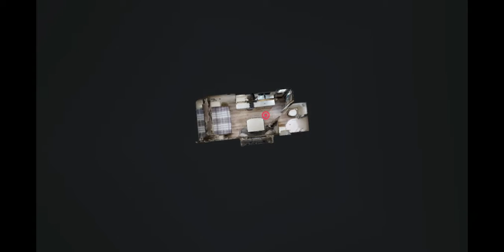SOLD! 2022 Catalina 184FQS (Summit Series 7)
We are your trailer solution in Regina Saskatchewan for sales, Parts service of Travel Trailers, Fifth Wheels, Cargo Trailers, Flat Deck/Utility Trailers and Dump Trailers.
Highway #1, West South service Rd, Regina SK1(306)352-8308